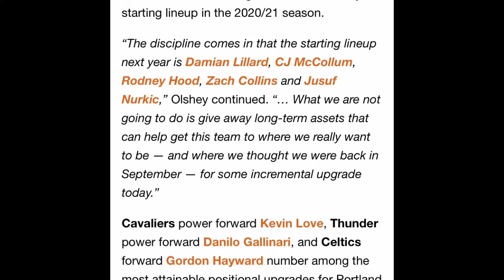Portland Trailblazers Damian Lillard | It’s Time![2020]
Damian Lillard needs to get the hell out of Portland. Damian Lillard is a player that would die before he leaves the team with his own will and I think the Trailblazers should do him a favor and trade him to the Bucks. This is unfair for him to have to struggle and not be rightfully recognize the Best point Guard in the league. I believe that his going to Bucks will help him Be recognize while also helping The Bucks Win a Championship this year or the near future.

Yessir.